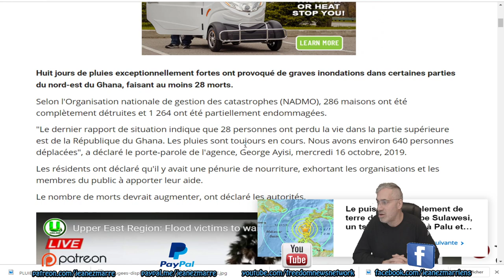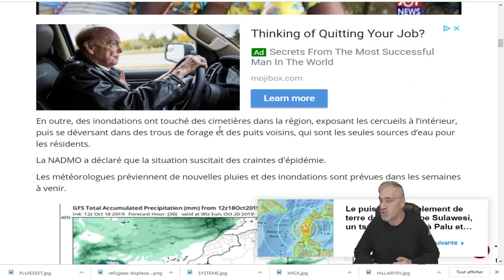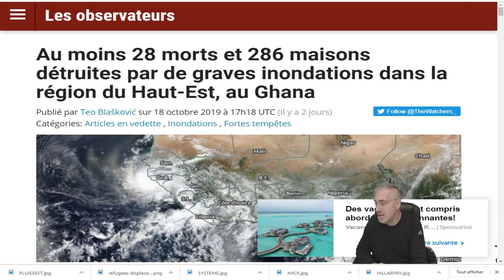DERNIÈRE HEURE;graves inondations dans la région du Haut-Est, au Ghana.